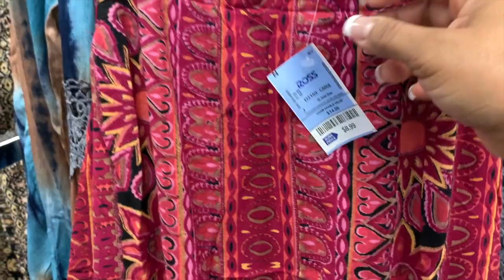❤️Vestidos Divinos En ROSS Para Todos Los Gustos🔥 Ross Dress For Less!